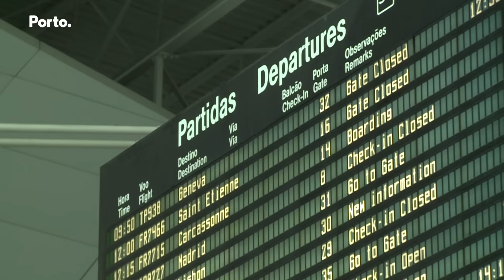Rui Moreira fala sobre TAP | Porto procura alternativas